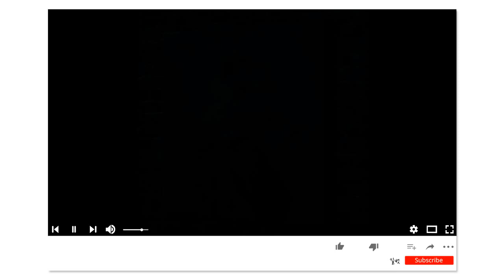La Decadanse (퇴폐) Paul Mauriat